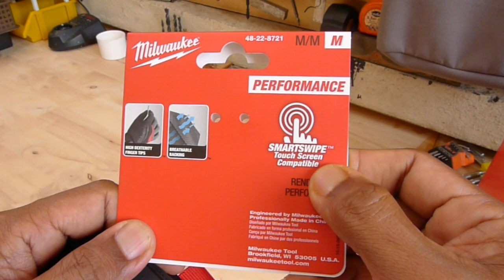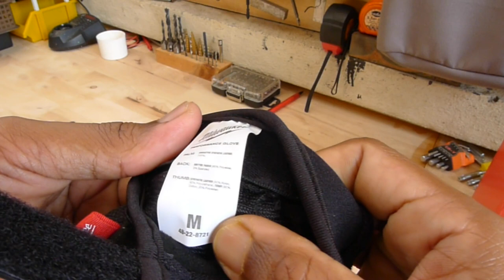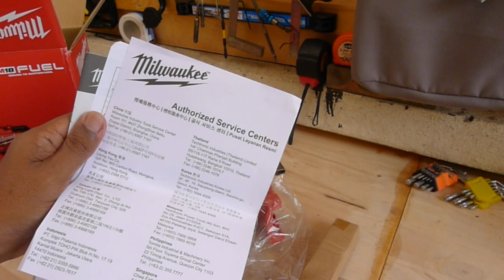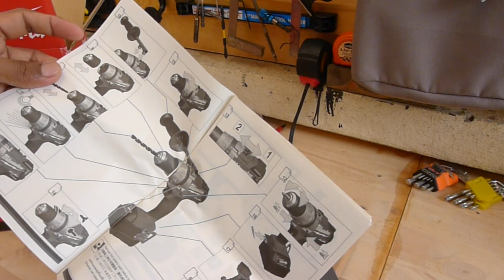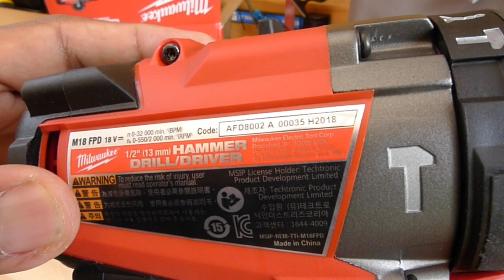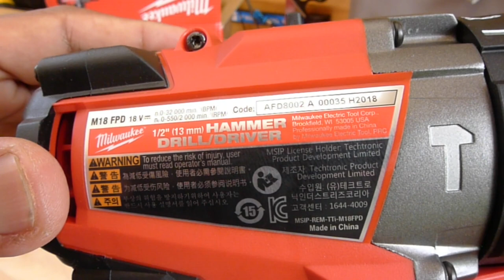ABALN Ep2: Review Milwaukee M18 FPD Gen2, Compare Size dgn DeWalt DCD795, Safety Glass dan Glove Per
Dalam Series Terbaru saya ni, saya akan review and tunjuk penggunaan setiap tools yg saya beli. Rajin pulak dok membeli dari online/offline (shopee/lazada/cod/kedai hardware), jadi follow saya untuk mengetahui gadget serta tools yg best dlm market especially dalam Malaysia.

Kalini Saya Unbox/Review:
1. Milwaukee Performance Safety Glove
2. Safety Glass buat Lawo
3. Milwaukee M18 FPD Gen2 Hammer Drill